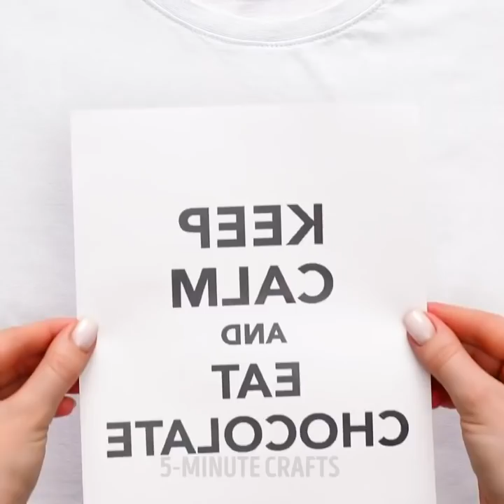28 MIND-BLOWING HACKS FOR YOUR CLOTHES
INCREDIBLE HACKS FOR EVERYONE

Hey there, fashion lovers! If you’re looking for brand new stylish ideas to keep your wardrobe trendy, then you’re in the right place. Today we’re going to show you so many incredible hacks to upgrade your clothes; you’ll want to try them immediately! Get ready to look amazing! First of all, we’re going to show you how to make a super cool urban design on an old T-shirt. This idea is very fun and it will only take you a few minutes. But the results are awesome!

After that, you’ll get to see how to create geometrical shapes on any shirt. You can choose which shapes and patterns to use. Let your creativity run free! Also, in this video, we’ll show you how to turn an old pair of sneakers into a super cute pair of polka dot shoes. Check out this full video to not miss a single idea! Your wardrobe is about to have a fabulous makeover.

TIMESTAMPS:

1:06 – Urban shirt design
3:57 – Geometrical shapes T-shirt
7:12 – Polka dots sneakers
9:58 – Cool bleach hack
11:53 – Colorful twirls on shirt